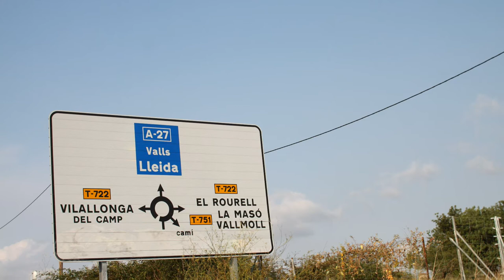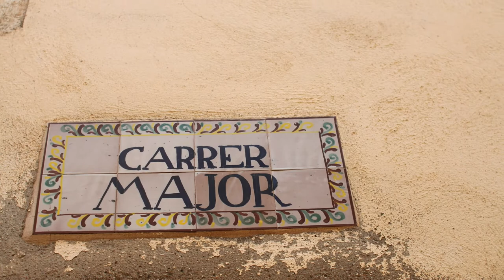El Rourell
Rourell, oficialmente y en catalán El Rourell, es un municipio de la comarca del Alt Camp en la provincia de Tarragona, Comunidad Autónoma de Cataluña, España. El lugar, parece ser que originalmente y al menos en parte se encontraba integrado dentro del extenso término municipal de Codony. Fue donado entre los años 1150 y 1158 a Berenguer de Molnells por parte de Ramón Berenguer IV y del arzobispo Bernat de Tort. Al ingresar Berenguer de Molnells en la orden del Temple, hizo donación y desde entonces el Rourell tubo un papel importante dentro de la organización templaria. Así se formó la Comanda del Rourell, dependiente de la de Barberá. Antes de la extinción de la orden pasó a la mitra tarraconense. tuvieron derecho los Plegamans y los Baldrich, marqueses de Vallgornera, propietarios de gran parte del término. Se puede afirmar que hasta hace pocos años, el Rourell conservaba aún aspectos significativos de la época feudal.